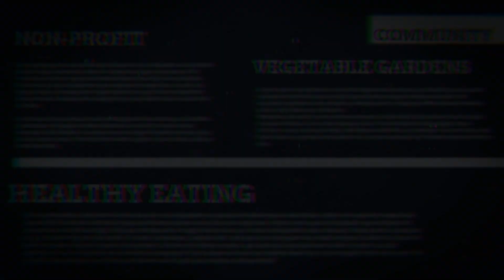WM* Citizen of the Year Mstr Final